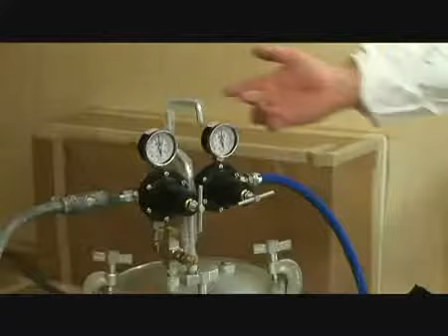Spray Bed Liner & Spray Truck Bed Liner | Speed Liner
Speed Liner specializes in Spray Bed Liner, Spray Truck Bed Liner and much more!